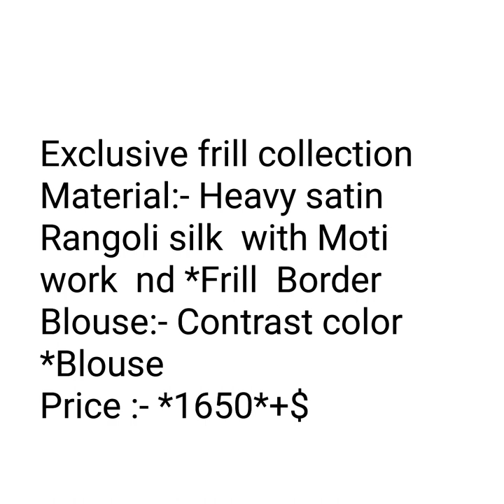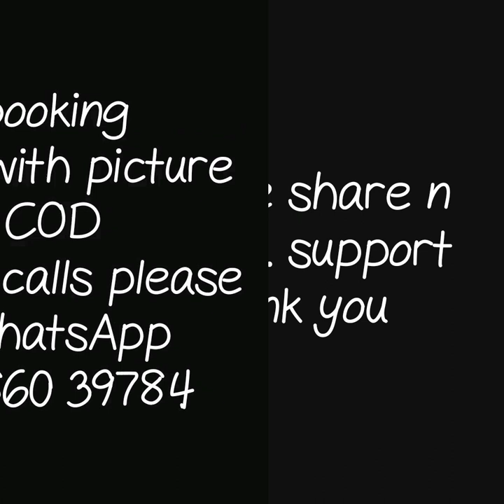Frill saree||ruffel sarees designed||latest designer ruffel saree collection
frill saree,
frill sarees with price,
latest frill sarees,
latest frill sarees online,
frill saree collection,
frill saree amazon,
frill saree online shopping,
frill saree pattern,
buy frill sarees online,

1 . watsup for order: 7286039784
 2. no negotiations please
 4.Sorry, cash on delivery service is not available
 5.payment can send through RTGS,,google pay or paytm,account transfer.
 6.Dispatch will be with in 2 3 day after payment
 7.After dispatching we will send you courier number through watsup
 8.Depends on distance item will receive.normally 7 to 10 working days
 9.Take video at the time of parcel open
10.if you find any damages you can returned to same address
11.we supply all over  india,and overseases also.